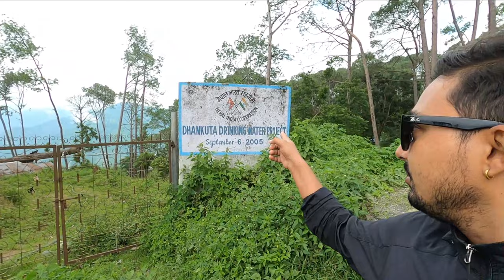World Ko Aglo Khukuri Herera Vedetar Pugda Yesto Vayo || Itahari To Hile Travel Vlog || Full Masti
Namaskar everyone